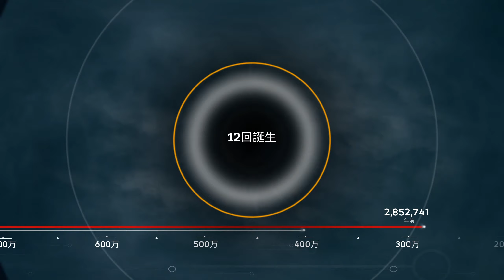Ancestors The Humankind Odyssey 3rd play 027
1:29あたりで進化 -- Watch live at